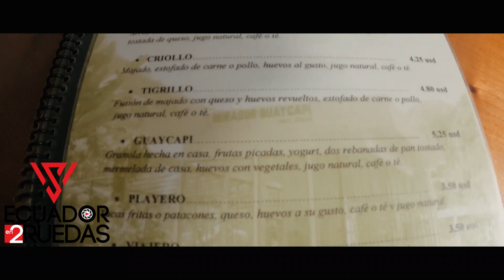HAOJUE NK 150 SUZUKI DR 150 MOTO AVENTURA MINDO MOTOCICLETAS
SI DESEAS APOYAR MI EMPRENDIMIENTO TE DEJO ESTE ENLACE.
PRODUCTOS:
GORRAS
POLOS
CHOMPAS

T-SHEEP LOS MEJORES ESTAMPADOS PERSONALIZABLES

EL MEJOR TALLER PARA MOTOCICLETAS MULTIMARCA
MD MOTOS
QUITO ECUADOR

Pará mayor información,
VENTA DE MOTOS Y ELECTRODOMESTICOS
ELECTROECUADOR
CUIDAD UIO
AV. DE LOS SHYRIS Y RÍO COCA

LA MEJOR EMPRESA DE MARKETING
Markay Digital, Agencia de Marketing Digital

𝐁𝐮𝐞𝐧𝐚𝐬 𝐫𝐮𝐭𝐚𝐬 !!!